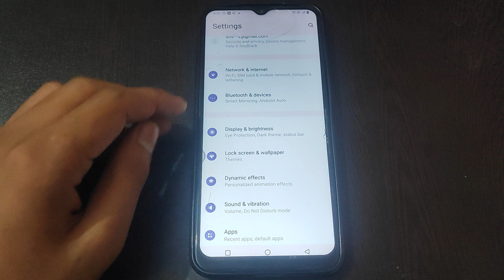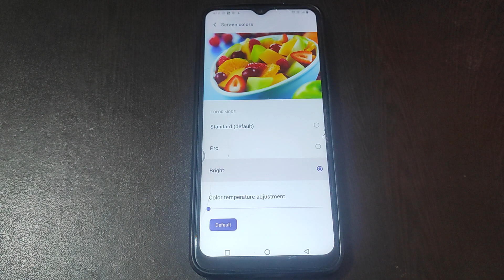How to change Screen colours in Vivo Y56 5g, Screen colours ko kaise change kar sakte hai